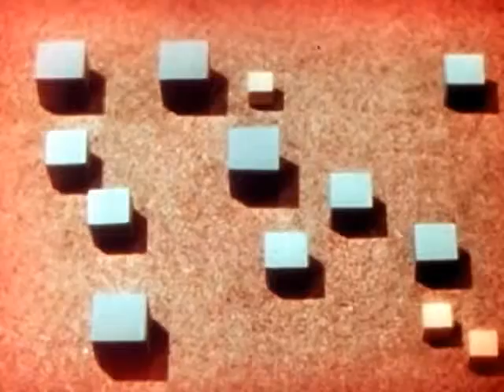The Kingdom Of Plastics 1945